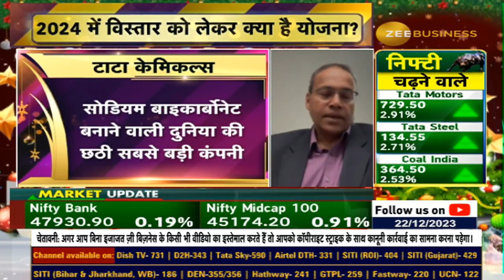TATA Chemicals' MD and CEO R. Mukundan In Conversation with Anil Singhvi on Outlook for 2024